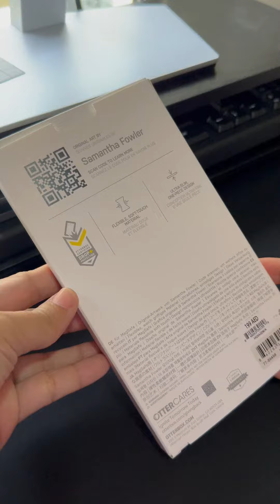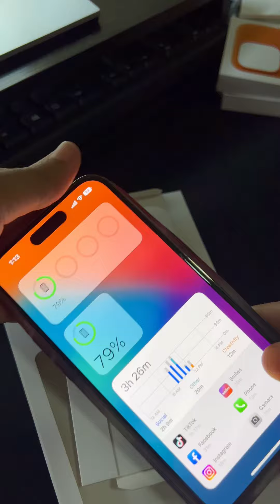Iphone 14 pro in Otterbox case Figura